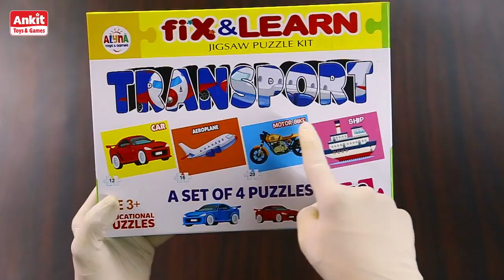FIX N LEARN TRANSPORTS PUZZLE